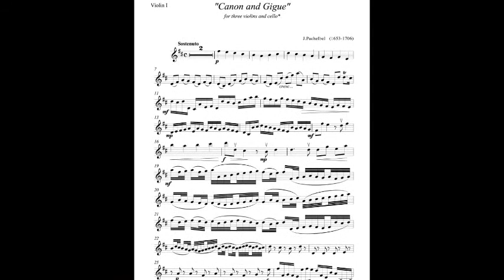Canon D ~ Rock Version on piano :)